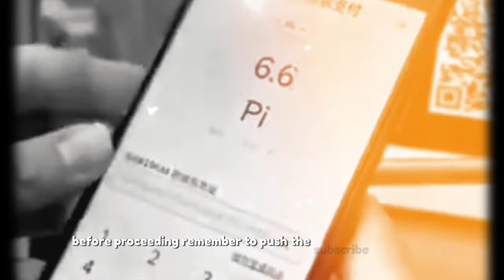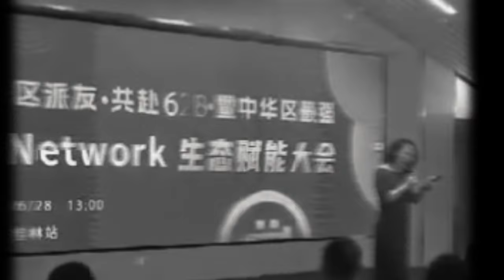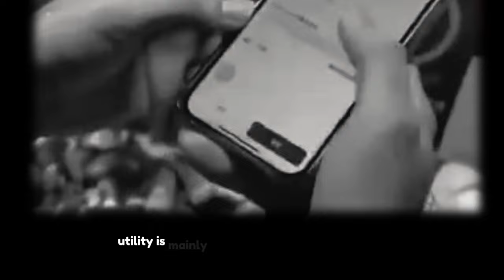Why are People running from Pi Network? | Is Pi Network a Scam? | What Pioneers Fears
Upon checking social networks and platforms, I came across a thousands of creators and internet users calling Pi Network a scam project, they even went on proving their point about their statement, I would too notice thousands of Pi Network pioneers in the comments defending the Network with great hopes and pride. I can't mention them but hopefully, few of you might have met them or you are them.